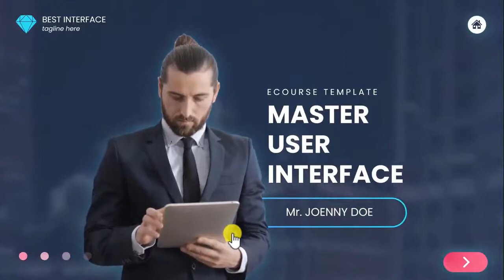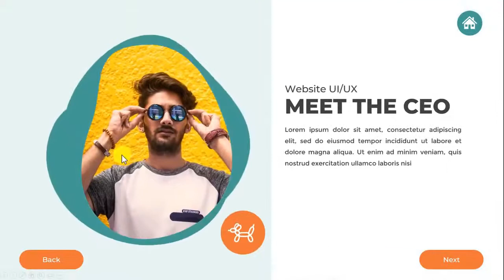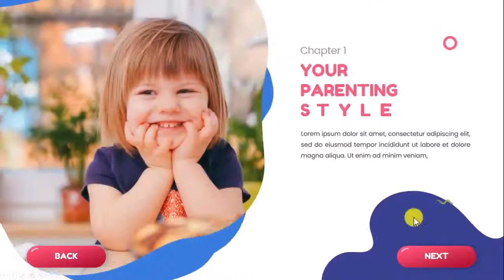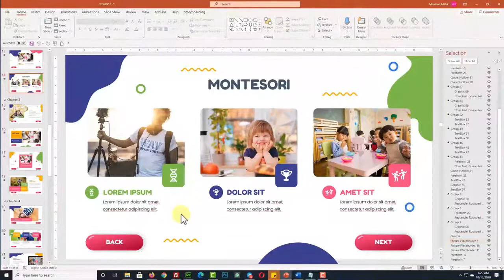Module 4 - Template Powerpoint E-Course Profesional Untuk Keperluan Pembelajaran, Udemy, YouTube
Penjelasan Levidio Presentation
Selengkapnya s.id/levidiopresentation

Levidio presentation berisikan lebih dari
90.000 desain slide dalam 1.300+ Template yang siap membantu anda membuat presentasi terbaik
untuk mengoptimalkan proses belajar-mengajar di era digital.

Dengan levidio presentation, anda bisa

✅1. Membuat presentasi dengan mudah,
Menyesuaikan setiap konten yang ada dengan
materi yang anda punya
✅2. Membuat game interaktif untuk berbagai
jenjang pendidikan, mulai dari PAUD hingga kuliah / umum
✅3. Membuat presentasi terbaik dengan
menggabungkan aset-aset presentasi terlengkap yang ada di levidio presentation
✅4. Menampilkan data, statistik, rumus yang biasa terlihat rumit menjadi lebih menyenangkan dengan
desain dan layout yang profesional
✅5. Membuat presentasi dengan animasi terbaik kelas dunia
✅6. Membuat website untuk kepentingan
pendidikan seperti pengumuman sekolah daring, seminar, webinar dan masih banyak lagi.

Selengkapnya s.id/levidiopresentation